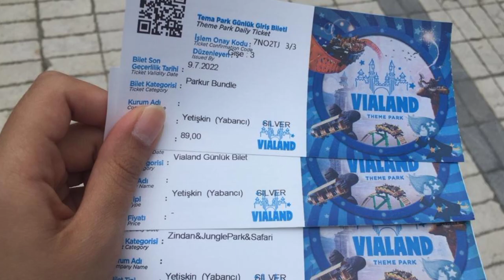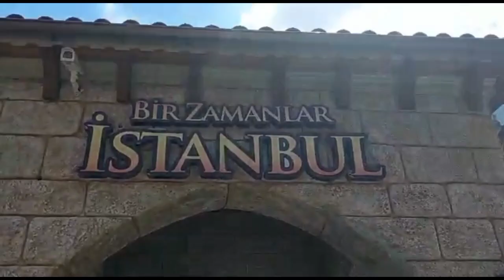Vialand - самый огромный парк развлечений в Турции / Vlog🎡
Эпизоды:
0:00 Начало
0:35 Мир приключений
1:17 Детский мир
1:57 Мир старины